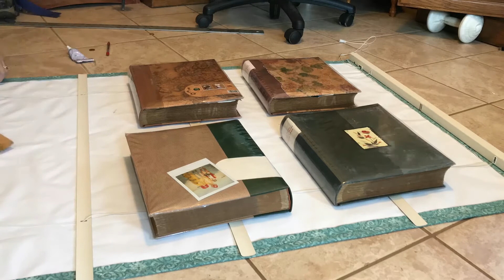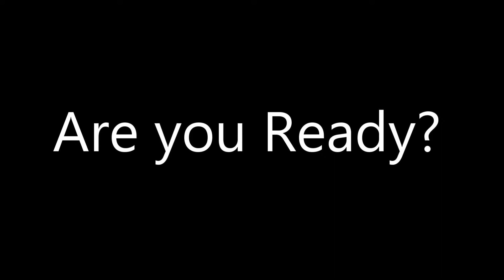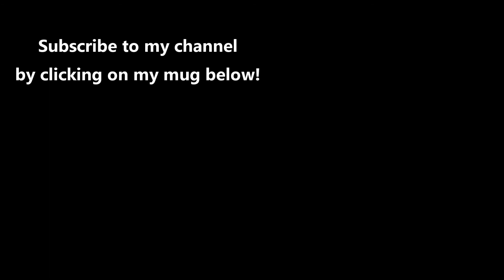Laundry Room Makeover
We've lived in our house for 18 years and the laundry room was NEVER finished! It was one of those projects that I wasn't motivated to get done. Well, I GOT MOTIVATED and after I tackled a bathroom and a toilet closet, it was time for the next big fat makeover!  The Laundry Room!